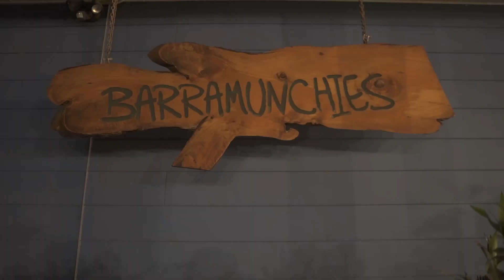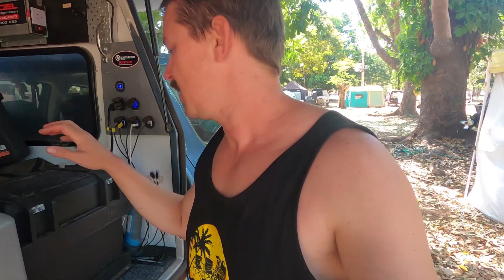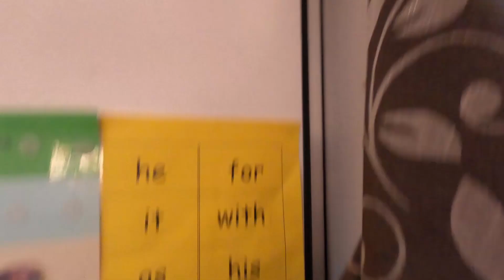Bogged in Cape York | Weipa & Archer River | E07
In this video we left Weipa and started the journey back south.  We stopped in at Weipa to fulfill my child hood dreams of fishing in Weipa and then continued south for a camp at what I reckon might be Queenslands best free camp - The Archer river free camp.